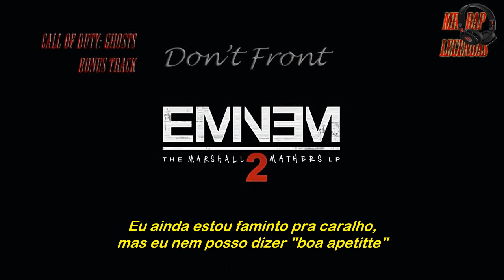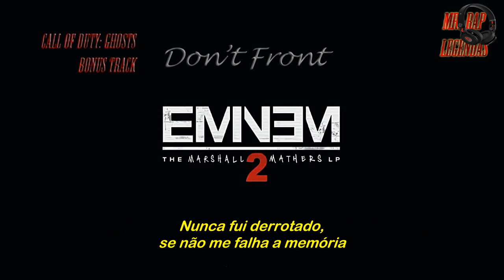Eminem Feat. Buckshot - Don't Front (Legendado)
Álbum: The Marshall Mathers LP 2 [Call of Duty: Ghosts - Bonus Track] (2013)